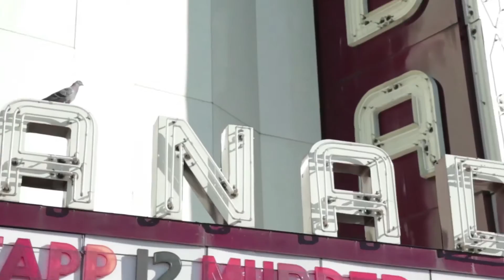Scott Stapp - 2016 Proof Of Life Tour VIP Packages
Get tickets & VIP Upgrades for all dates on the upcoming 2016 'Proof Of Life Tour' now